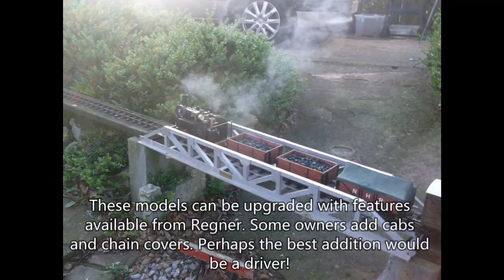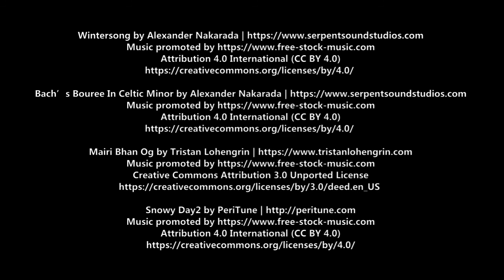Regner Vincent arrives on the NHLR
Vincent is one of Regner Models' quirky oscillator powered steam locos for 32mm and 45mm gauge. This collection of photos and video show the loco shortly after it arrived on the New Herrington Light Railway. It was purchased from Simon Whenmouth at Anything-Narrow-Gauge. Sit back and enjoy a few moments of train watching.